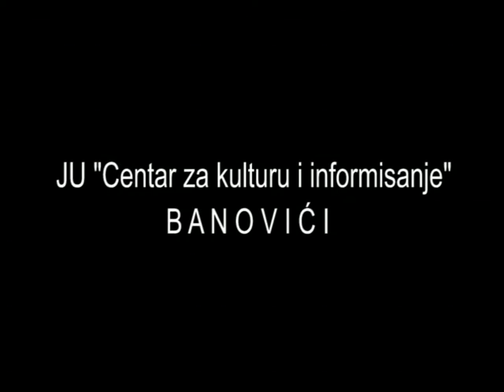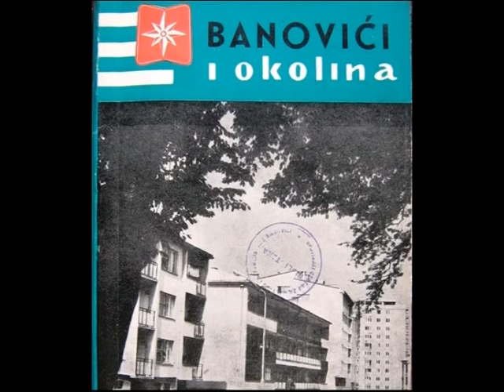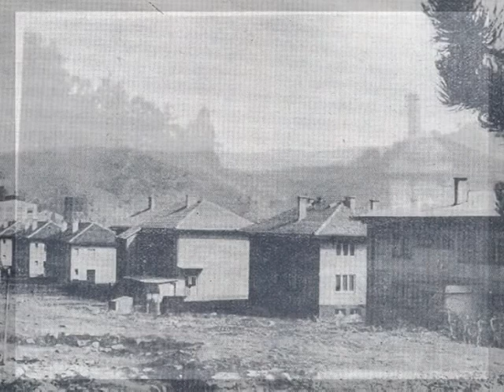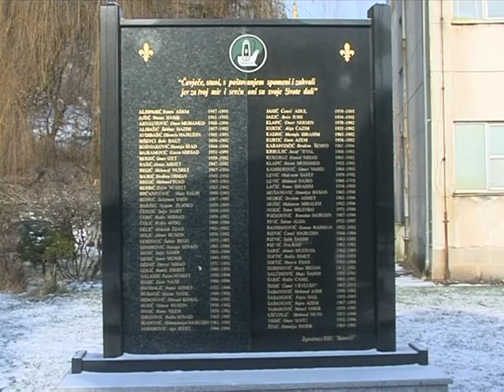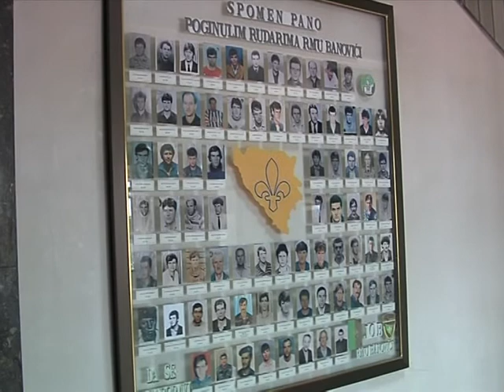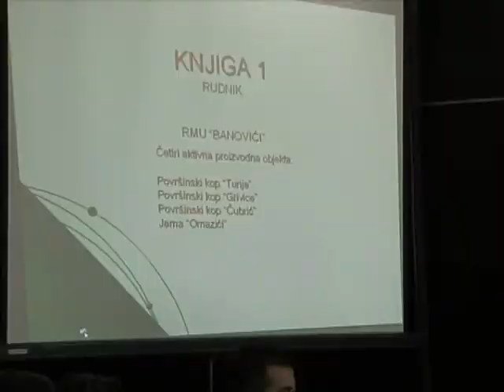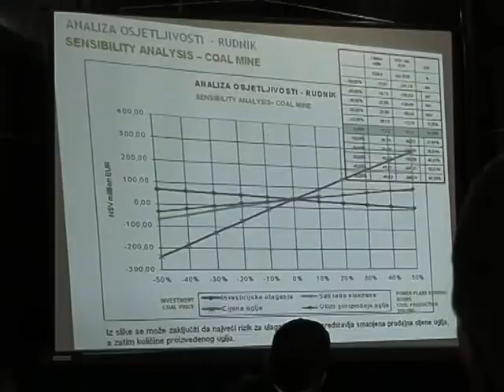SUNCE ZA RUDARE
Filmovana  priča o nastanku i razvoju rudnika mrkog uglja u Banovićima. Tiraž 2.000 primjeraka.

 Za izdavača, direktor Mirnes Brigić, autor Safet Berbić, kamera Edin Kovačević, montaža Fikret Kerić, spiker Mirela Bojić, Nusret Lugavić.

Izdavač JU „Centar za kulturu i informisanje“ Banovići, 2010. godine.